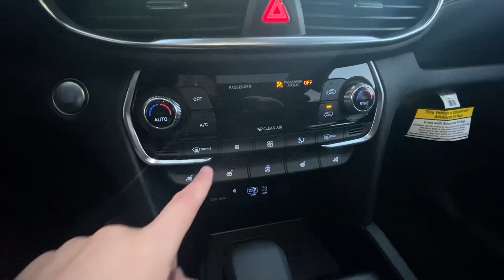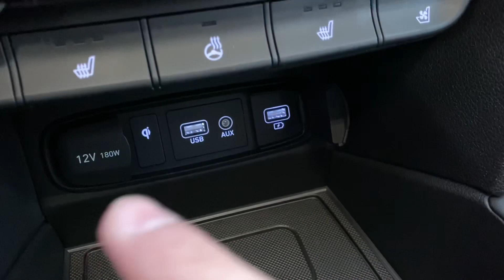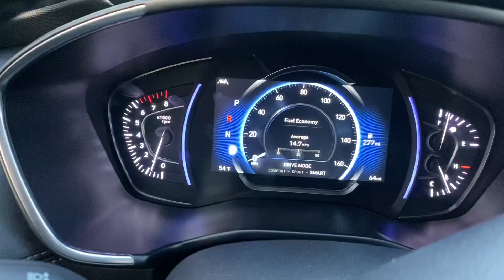2020 HYUNDAI SANTA FE Review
If you are interested come see frank at Meriden Hyundai